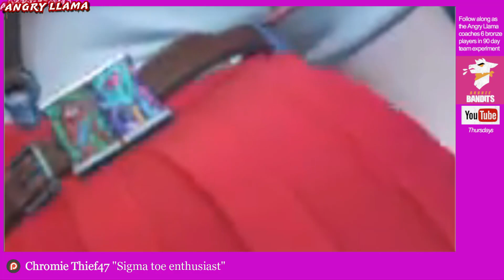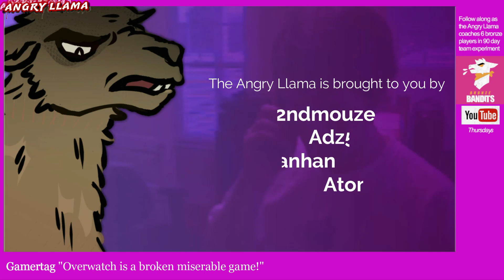Angry Llama & NeuroCindy review Summer Games 2021 skins, emotes, sprays.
Timecodes:
00:00 - Intro
00:16 - Skins
08:01 - Emotes
09:02 - Victory Poses
09:22 - Voice Lines
11:03 - Sprays
11:51 - Highlight Intros

- 3. Comments right here on this very video